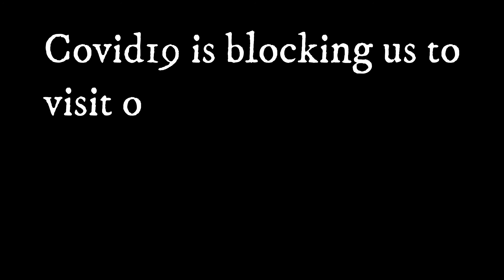Before Visit Story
Download BEFORE VISIT App to explore more